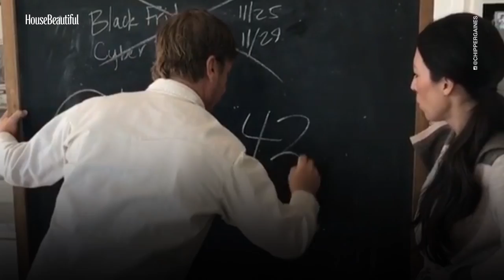Chip and Joanna Gaines Admit They Were Totally Broke Before "Fixer Upper" | House Beautiful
"If I needed to go grocery shopping it's whatever was in his [Chip]'s pocket."

House Beautiful is the home design magazine that puts the reader and their lifestyle, tastes, and dreams first. We believe everyone has a beautiful house in them and know that only you can make yours beautiful. We’re simply here to help you discover and create the home that makes you smile.